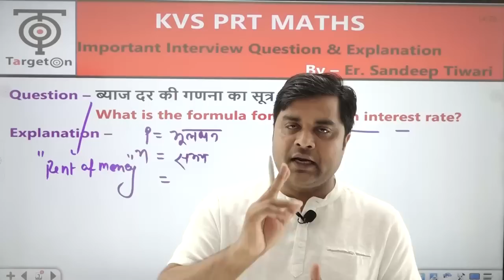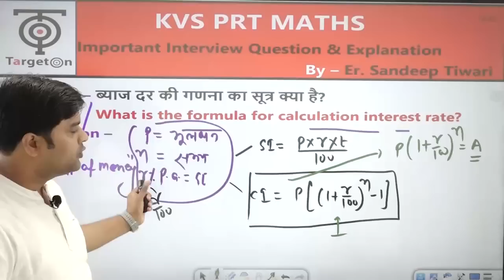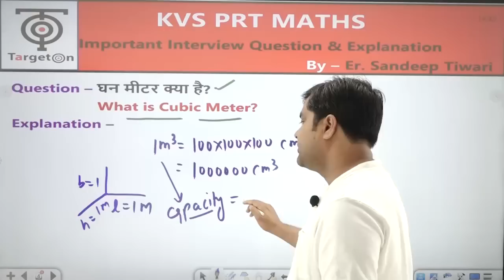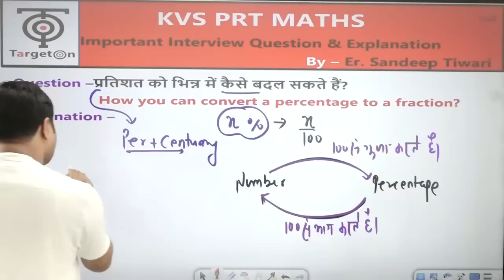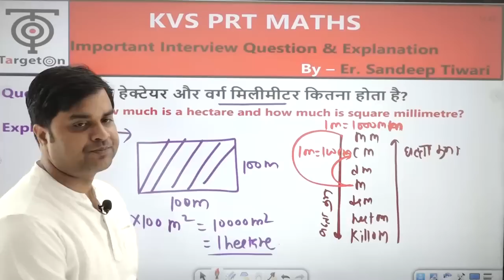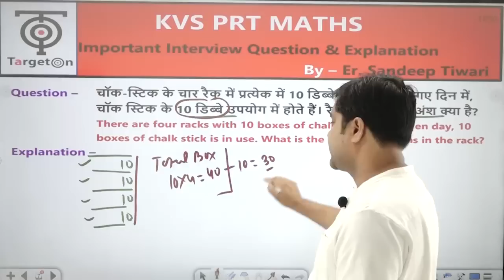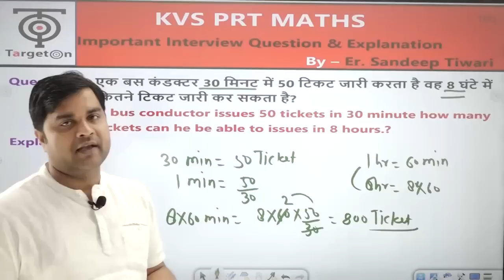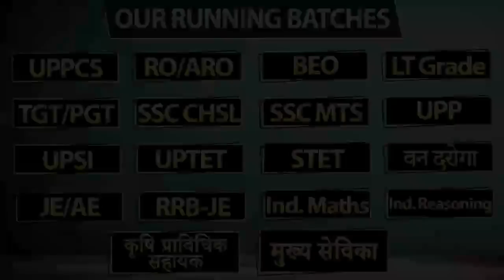KVS Interview strategies |How to Prepare KVS Interview | KVS Interview में गणित के सवाल| Sandeep Sir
You are watching "KVS Interview strategies |How to Prepare KVS Interview | KVS Interview में गणित के सवाल| Sandeep Sir" now !